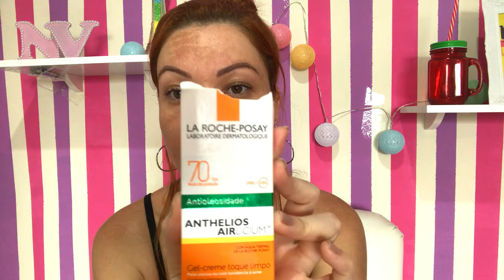PREPARAÇÃO DA PELE ANTES DA MAKE | Por Nathalia Vieira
Oiii gente, tudo bem? Hoje vim mostrar vocês como cuido da minha pele antes de fazer a maquiagem, sempre hidrato primeiro, pra ter um resultado mais bonito.. espero que tenham gostado! Beijos

Quer me enviar algo? Agora tenho caixa postal
Caixa Postal:  30442
CEP: 21351970 -  Madureira - Rio de Janeiro/RJ

Créditos finais -

Beijinhos.